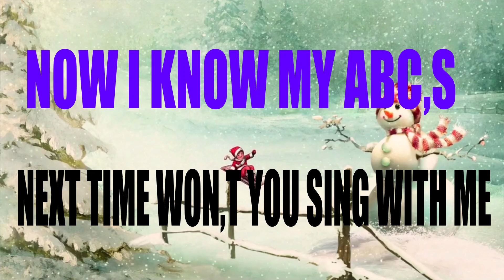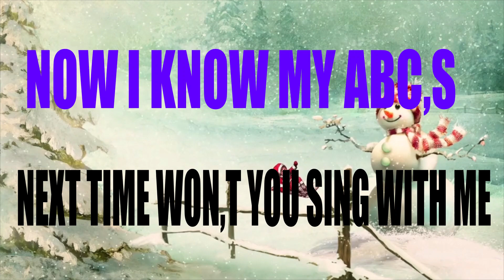ABC Song For toddlers | ABC Alphabets Song | kid Alphabets learning | ABC Kids Education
You're Quires:
 A to Z Learning Videos
A to Z Learning Words
A to Z Learning English
A to Z Reading Video
A to Z Learning Alphabet
A to Z Learning Videos For Kindergarten
A to Z Vocabulary For Kids
Learn ABC
A to Z Vocabulary

About Channel.

Welcome To Tiny Swotting .Learn English Alphabets,ABCD, A to Z Words, kids A to Z and A to Z Learning Video.

Tiny Swotting is a educational channel which provide A to Z alphabet learning video. these videos consist of A to Z alphabet like A to Z Learning video, English Alphabets, ABCD and A to Z Vocabulary.

abc fonikkusu no uta,a pour pomme, b pour balle, chanson abc phonics, éducation des enfants
abc phonics song, kids song, phonics song for toddlers,
phonics song for toddlers, abc phonics song, kids a to z learning video